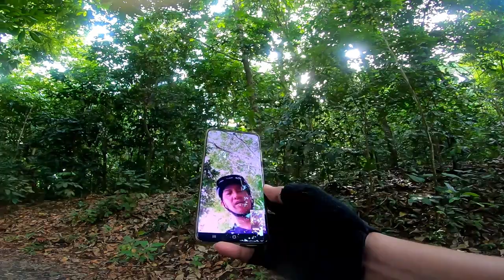T15 - First time for small drops (Giant Hard Tail MTB)